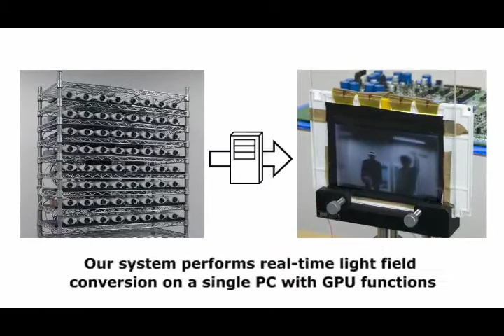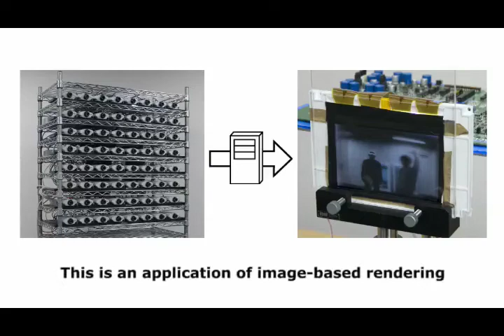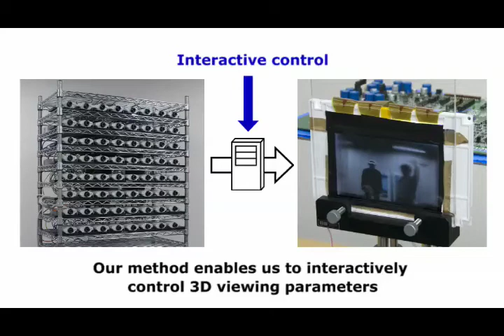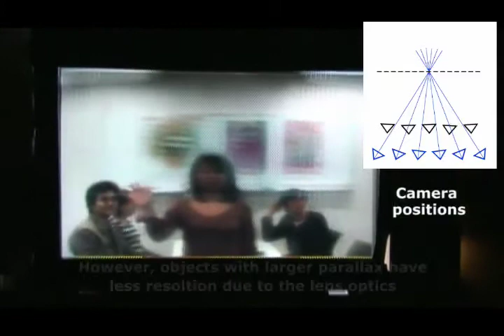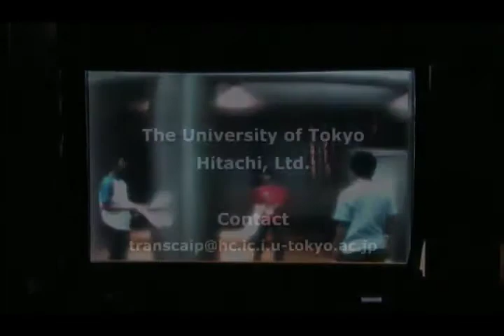TransCAIP (2009)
Live Transmission of Light Field from a Camera Array to an Integral Photography Display

ACM SIGGRAPH ASIA Emerging Technologies(2008)
IEEE Trans. on Visualization and Computer Graphics, vol. 15, no. 5, pp. 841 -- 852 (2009)